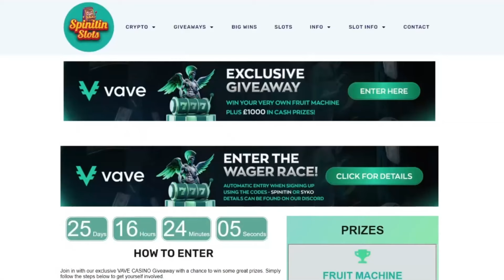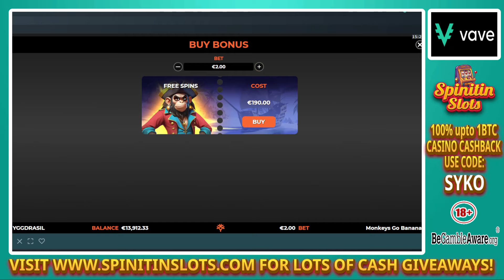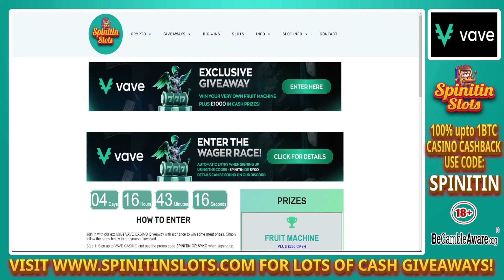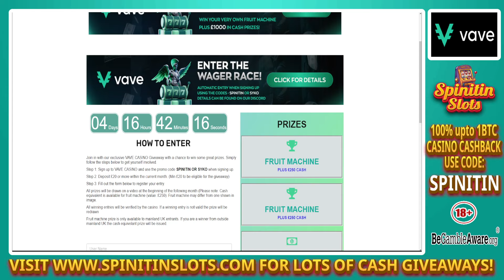Slot Battle!! 20 Slots Bonuses - Spinitin Vs Syko!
JOIN VAVE CASINO HERE USING CODE 👉👉SPINITIN👈👈 AND BAG YOURSELF 100% UPTO 1BTC CASINO CASHBACK BONUS ➡️➡️ ⬅️⬅️ SIGN UP VIA OUR WEBSITE AND ENTER OUR EXCLUSIVE MONTHLY GIVEAWAYS ASWELL AS BEING ENTERED INTO THE VAVE MONTHLY WAGER RACE!

Welcome to Spinitin Slots!  My channel is intended for viewers 18+. On my channel, my content will be me playing online slots over many different casinos throughout the week. I aim to put content up on my channel at least 2 times per week, so please subscribe and hit notifications to be aware of when a video has been uploaded.